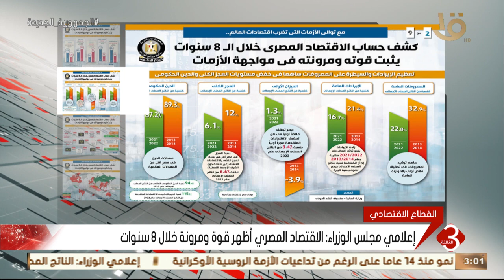نشرة الثالثة |إعلامي مجلس الوزراء: الاقتصاد المصري أظهر قوة ومرونة خلال 8 سنوات